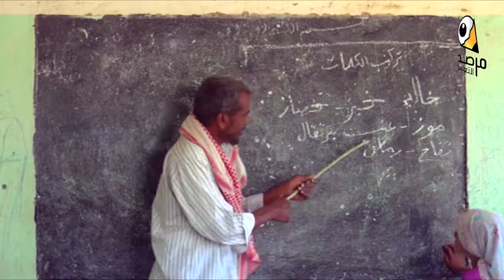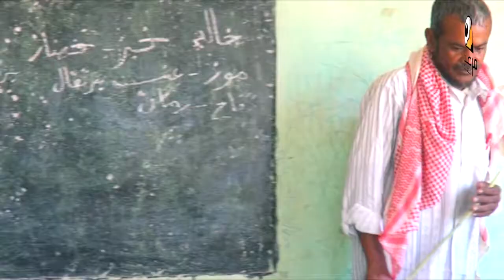Buds in the face of withering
Buds in the face of withering Produce by NFDHR